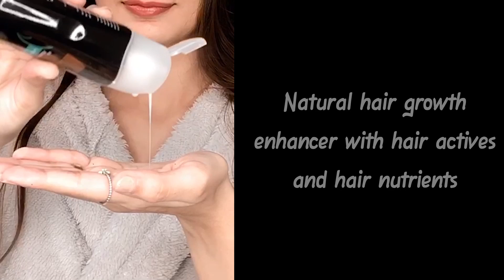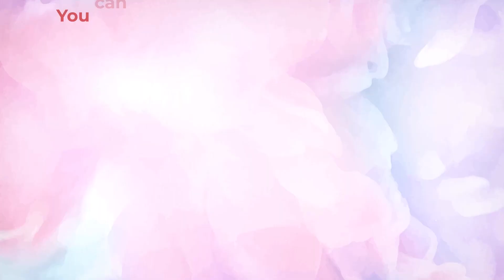Hair Care Essentials and Products for Long , Thick , Soft & Strong Hair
Seren Shampoo
Extra Mild Shampoo suitable for daily use.
Gentle cleanser for tender hair from dirt & atmospheric pollutions.
Protects the hair from harmful UV rays (UV rays responsible for hair protein loss) Deeply nourishes damaged hair from root to tip.

Trichoz Hair Serum
Instantly seals, smoothens, softens, and strengthens hair
Repairs dry, rough, tangled hair
Prevents hair fall and promotes hair growth
Contains UV filter which protects hair from UV damage
Protects hair from chemical conditions
It is an anti-oxidant hair moisturizer

Foligain Hair lotion
Increases nutrition supply to the hair follicles. Hydrates the scalp
Hair growth enhancer with hair actives and nutrients
Strengthens hair shaft and hair roots
It ensures that the hairs remain longer in their growth phase
Prevents both male and female pattern baldness
Prevents hair loss and hair thinning
Safe and dependable hair regrowth treatment